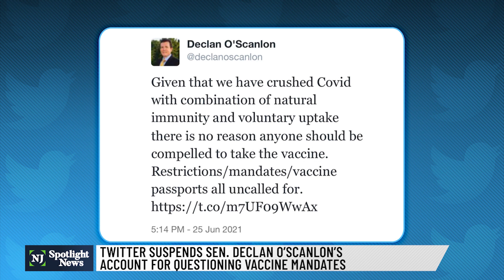NJ pol's Twitter account reinstated after vax tweet deleted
Republican state senator Declan O’Scanlon’s Twitter account was suspended over the weekend for a tweet that contended COVID-19 has been “crushed” due to natural immunity and voluntary vaccinations, and for those reasons questioned why anyone should be compelled to get vaccinated against the disease. O’Scanlon is vaccinated and has worked to boost vaccination rates in his county.